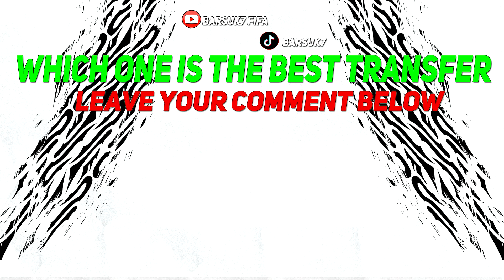NEW CONFIRMED TRANSFERS & RUMOURS! 💰😳 ft. MBAPPÉ, HAALAND, LO CELSO...etc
FIFA 24 & EA FC 24 All New Confirmed Transfers & Rumours Winter 2024 - Football! ft. Pedro Neto, Raphinha , David Raya , Gonçalo Ramos, Casemiro , Cristiano Ronaldo! Raphaël Varane to Bayern, Giovani Lo Celso to Barcelona, Rayan Aït-Nouri to Chelsea, Georgiy Sudakov to Juventus, Ian Maatsen to Man City, Kylian Mbappé to Real Madrid, Erling Haaland to Real Madrid, Mauro Icardi to Real Madrid, Alphonso Davies to Chelsea! Latest Summer Transfers News & Football News!